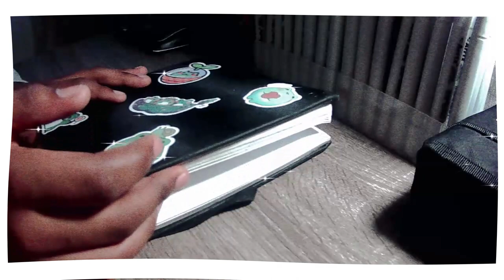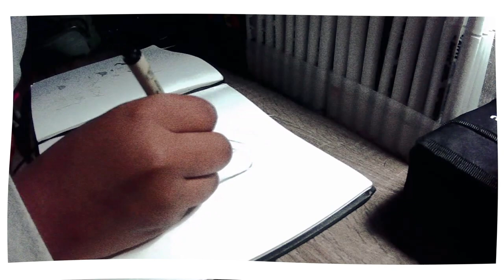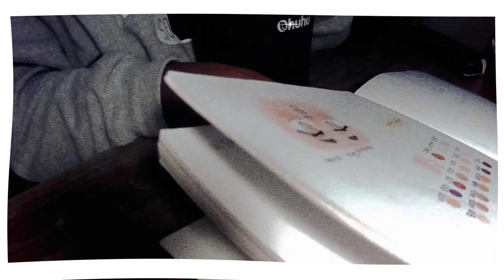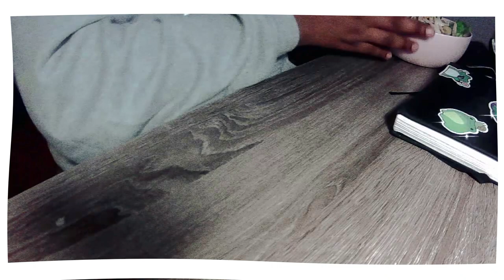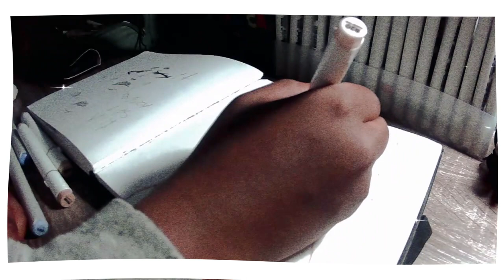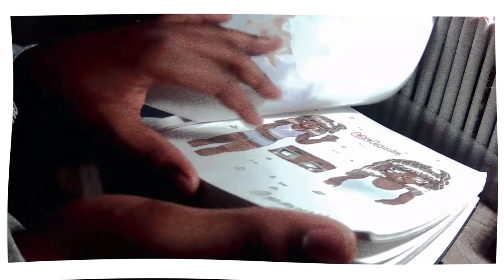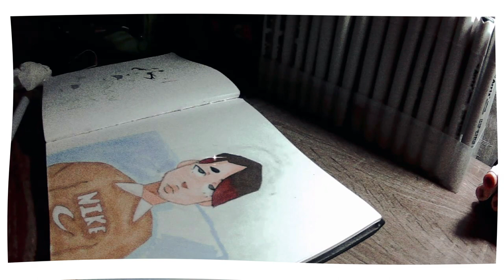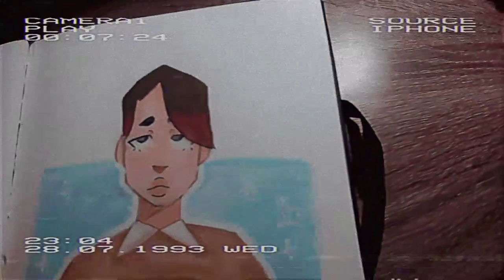chill draw with me//gender swap 🤘🏽🦥😭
sry i forgot to post this btw
𝐀𝐫𝐭 𝐒𝐮𝐩𝐩𝐥𝐢𝐞𝐬 💋

⤳ Arrtx 80 set
⤳ Ohuhu skintone markers
⤳ Microns 0.3m & 0.5m
⤳ electric erasers
⤳ Mechanical Pencil
Pls make sure to give credit to me if you post something inspired by my work//art!